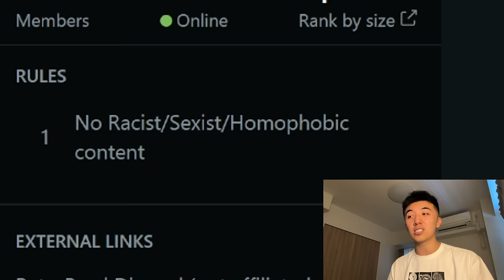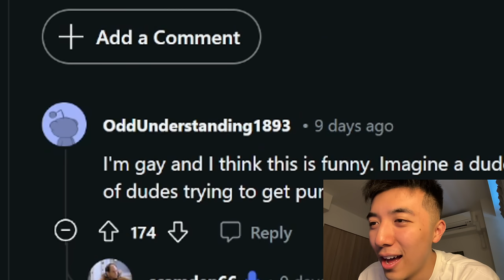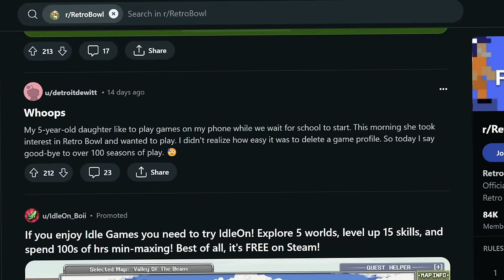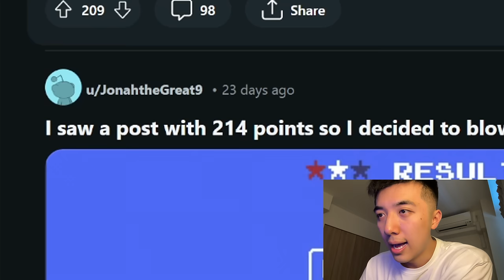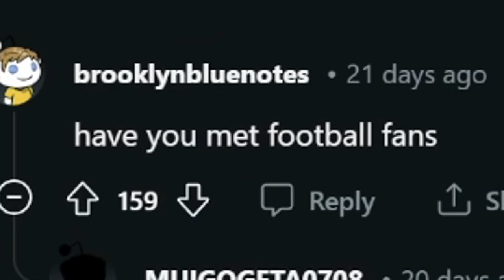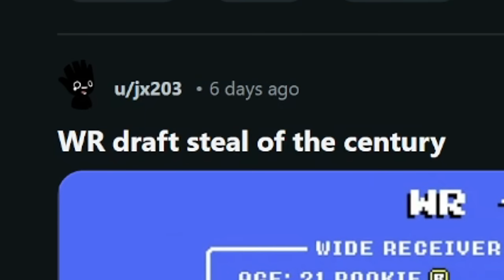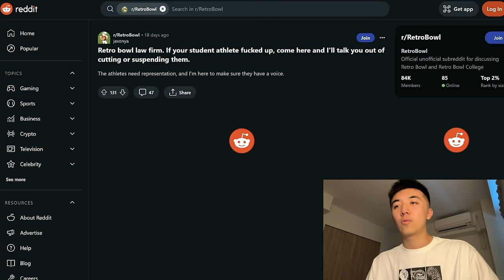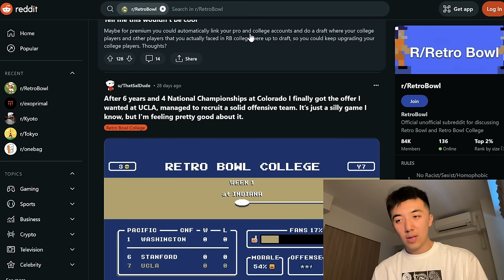The RAREST Player On Retro Bowl (Retro Bowl Reddit Reaction)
Don’t miss out on all the action this week at DraftKings! Download the DraftKings app today!

Live streams!

Gambling problem? (WV)

21+. Physically present in MI/NJ/WV only. Void in CT/PA/ONT. Eligibility restrictions apply. Valid 1 per new customer. Must opt-in within 14 days (336 hours) of successful registration of a new account. Customers who place a single $5+ Casino wager within 7 days (168 hours) of opting in will get $100 in Casino Credits. Casino Credits eligible on select DraftKings Casino games. Credits expire 7 days (exactly 168 hours) after issuance. Credits must be wagered 1x and stake is not included in winnings. Ends 1/2/24 at 11:59PM ET.

America’s #1 Online Casino based on combined U.S. Gross Gaming Revenue for DraftKings Casino and Golden Nugget Online Gaming as outlined in Eilers&Krejcik Gaming U.S. Online Casino Monthly Monitor since July 2023.